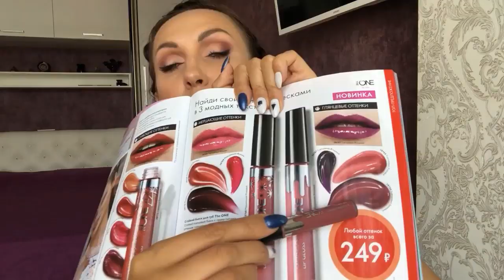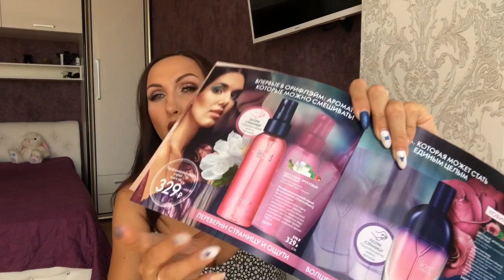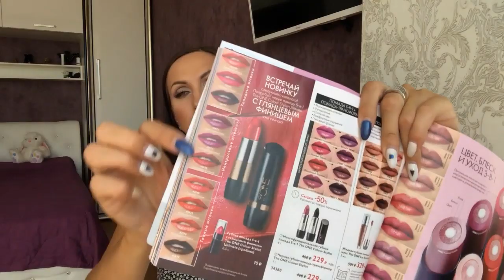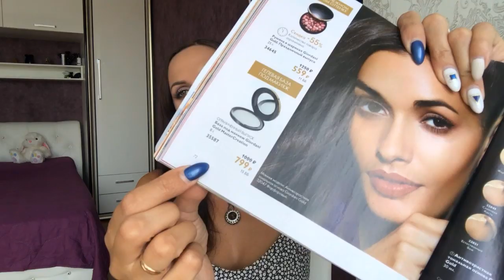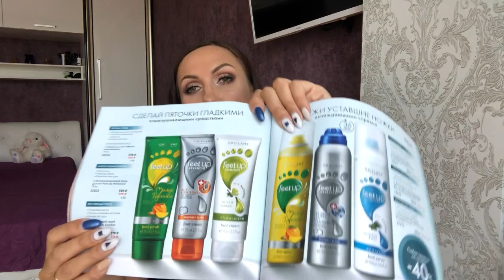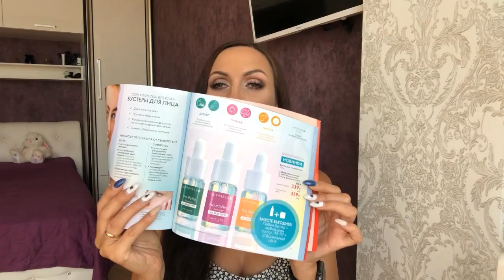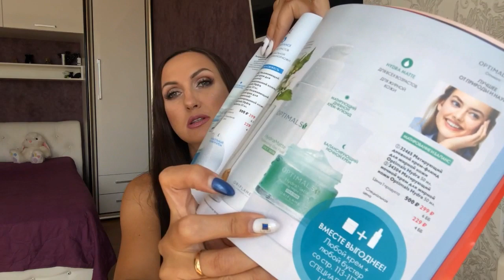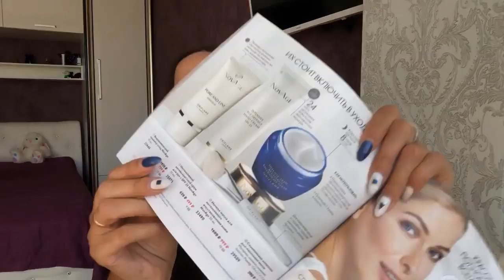Обзор заказа по 11 каталогу 2019 Орифлэйм. Новинки 12 каталога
✅  Новый аромат 12 каталога Туалетная вода Scentsational 34519
Аромат открывается ярким аккордом абсолюта черной смородины, мандарина и семян гуараны. В «сердце» цветет букет из жасмина, солнечной розы и фрезии, переходящий в шлейф из сандала и кремовой замши, пачули

✅ Тушь с экстремальным объемом The ONE Tremendous - Черный 34580
✅  Маскомарафон или - 5 лет вашей кожи.
✅ Лайв плюс
✅ Подарки для новичков и многое другое

Мой заказ

Парфюмерная вода GG Essenza. Мини-спрей (33493)
Средство для умывания и скраб для лица 2-в-1 "Норд Энергетик" (32008)
Пробник губной помады с глянцевым финишем The ONE- Темный Шоколад (42578)
Пробник губной помады с глянцевым финишем The ONE- Розовый Глянец (42573)
Пробник губной помады с глянцевым финишем The ONE- Цветущий Клевер (42571)
Тени для век OnColour - Бархатный Cливовый (38924)
 Тени для век OnColour - Магический Черный (38928)
Карандаш для бровей GG -Каштановый (33093)
Программа ВэлнэсЛайф+ Твоя жизненная энергия (для женщин) (28487)
Солнцезащитный лосьон Sun Zone SPF 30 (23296)
Шампунь для жирных волос HairX (32898)
 Очищающая маска-пленка с углем Pure Skin (34872)
Восстанавливающий крем для рук "Алоэ вера" (34930)
Жидкое мыло для рук "Фруктовый микс" (34842)
 Очищающая маска для лица с рисом и белым чаем Love Nature (35428)
Маска для сияния кожи лица с апельсином и инжиром Love Nature (35427)
Восстанавливающая маска для лица с малиной и мятой Love Nature (35426)
Обновляющая тканевая маска с апельсином и овсом Love Nature (42134)
Антиоксидантная тканевая маска с гранатом и виноградом Love Nature (42135)
 Мыло "Кокосовая вода и дыня" (34092)
 Кремовый хайлайтер The ONE (33416)
 Сухая смесь для коктейля "Нэчурал Баланс" - Натуральный клубничный вкус (29689)